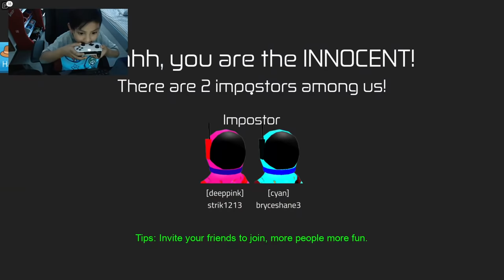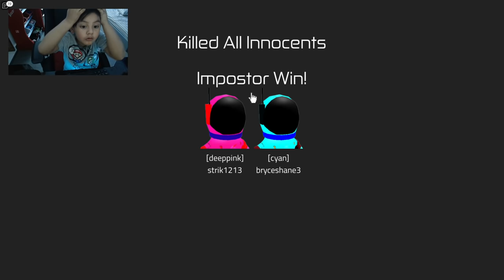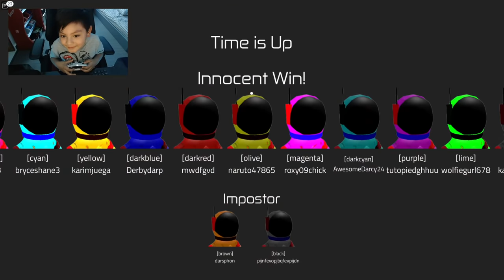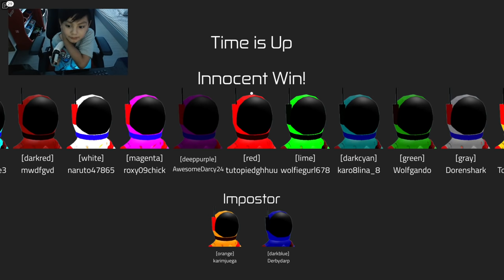Soy El Impostor en Among Us | Escondidas en Among Us | Juegos Roblox Karim Juega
Juego Among Us y me toca ser Impostor en Hide and Seek en la nave de Among Us Roblox

🛑 ¿Quienes somos ?